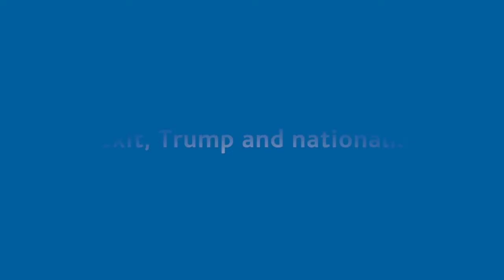50 Articles - Article #05 - Georgina Kuhlmann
Article 5: Georgina Kuhlmann (Class of 2017) joined us from Texas. Here she discusses her fears surrounding Brexit, Trump, and the rising trend towards nationalism.